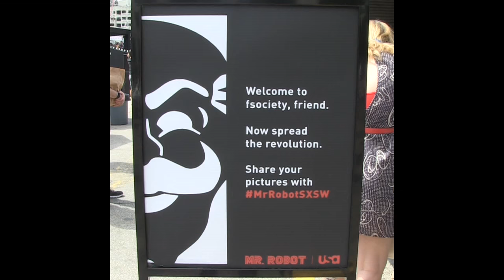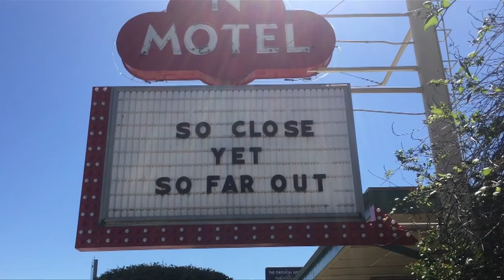South by Southwest sxsw16 - Tendencias.tv #781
"South by southwest, aka sxsw, son diez días donde los gurús del entorno internet,..."